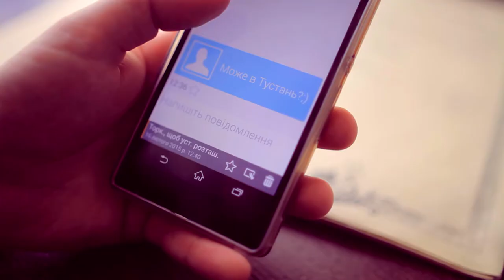Тустань запрошує!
Запрошуємо відвідати взимку наскельну фортецю "Тустань" під час туру "Карпати на 1 день (зимовий варіант)"